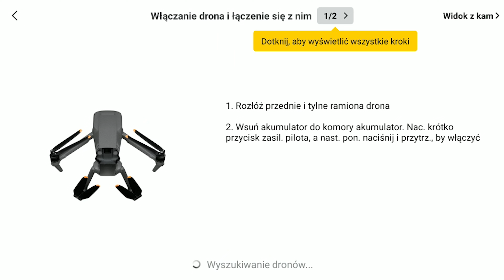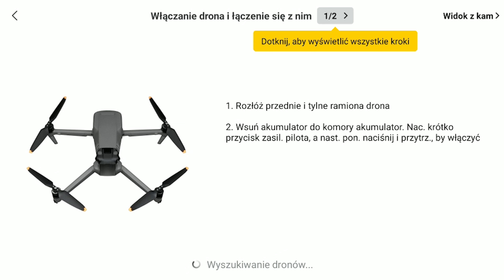Jak połączyć i aktywować drona w aplikacji DJI FLY | Przewodnik & Instrukcja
Zobacz, jak krok po kroku uruchomić aplikację DJI Fly i połączyć ją z dronem. W naszym filmie pokazujemy pierwsze uruchomienie aplikacji, konfigurację, łączenie oraz aktywację drona DJI. Idealny przewodnik dla nowych użytkowników DJI Fly, którzy chcą bezproblemowo zacząć swoją przygodę z lataniem!

Muzyka: Avi z Ancli